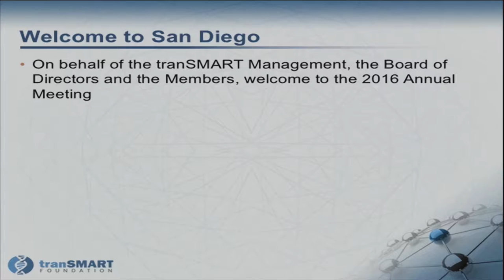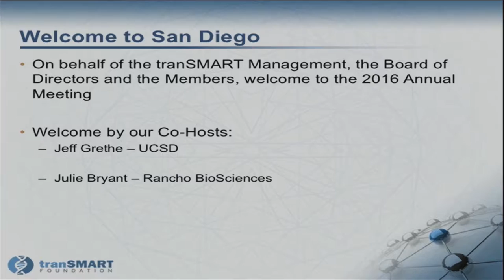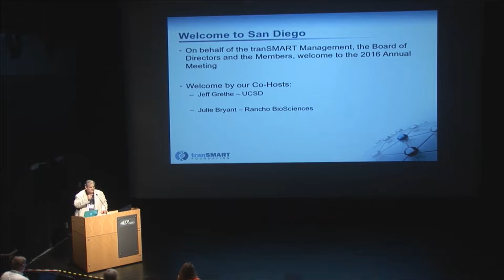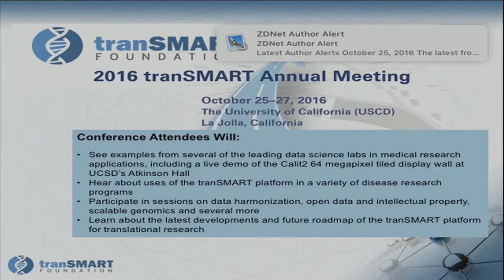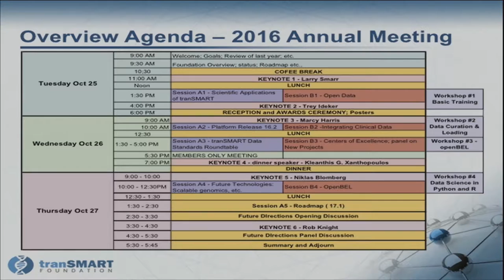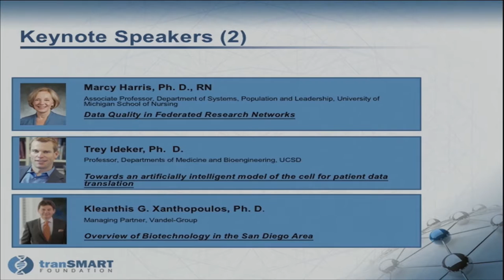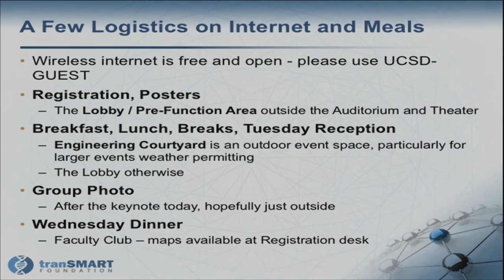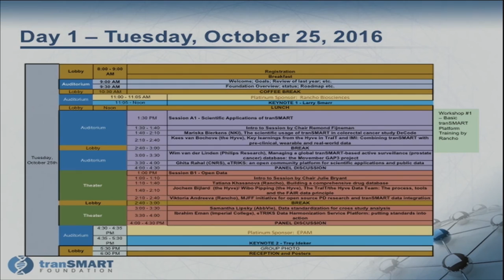Opening of the tranSMART Foundation 2016 ANNUAL MEETING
Welcome to the tranSMART Foundation 2016 ANNUAL MEETING by Rudy Potenzone, VP Marketing of tranSMART, Jeff Grethe, UCSD and Julie Bryant, Rancho BioSciences